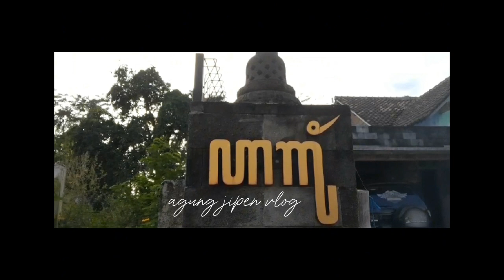KAGET ADA MOBIL POLISI DATANG,TERNYATA AMBIL PESENAN SIOMAY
halo bro vidio kali ini griisel kitchen dapat pesenan siomay dari polsek kawedanan